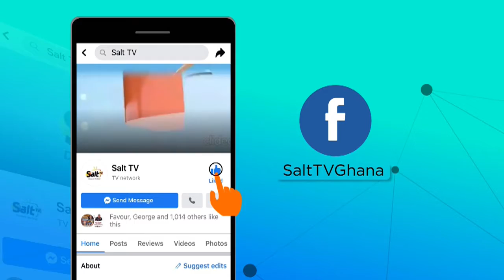APASKA ON SALT DRIVE WITH FREDINO, WOFA KWEKU POKU & MAAME POKUAH ON SALT 95.9FM || 03/11/21